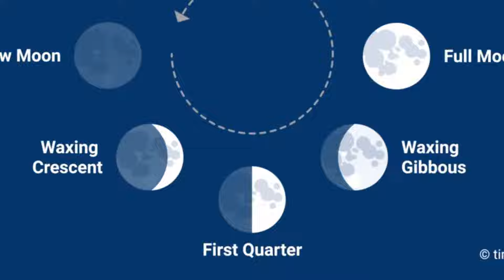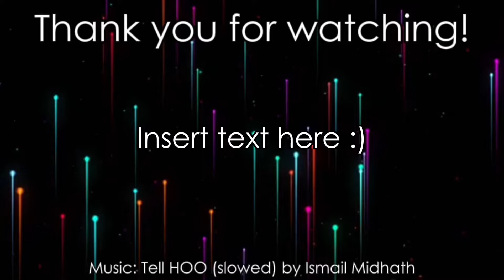Phoenix SC Bloopers (Part 4)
Credits to @PhoenixSC for the original clips.

CHAPTERS:
0:00 Hatsune Miku eats a lemon and dies
0:07 Intro
0:17 Automatic door
0:31 Honeycomb flips the Moon
0:49 House rotation
1:25 Player was killed by [Intentional Game Design]
1:39 Transparent Solid blocks
1:59 This happens to be a deadly prank
2:18 Alex
2:24 gamblecore, but in Minecraft
2:32 POV: You’re gambling for a p good seed
3:12 Steve yeets a cow
3:15 Creeper VS gun
3:26 a reversible change
3:38 g l i t c h
3:58 Death by Nether Portal
4:13 Outro